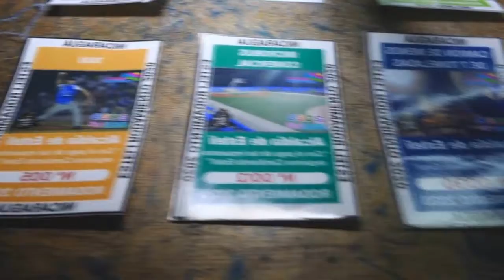Estiquer disponibles en la alcaldia d esteli